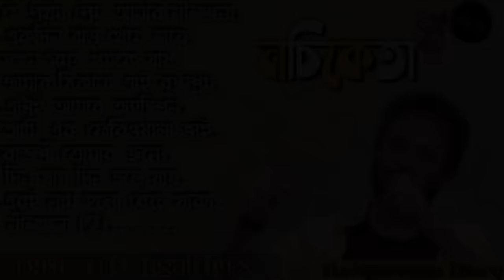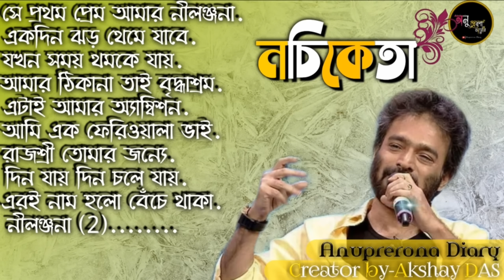best of nachiketa bengali song || Nachiketa Bengali Hit Songs ||geet sangeet ||Anuprerona diary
Thanks for watching this video if you like this video then like comment and shere this video with your friends and subscribe this chenel for more videos. 👍 This amazing Jukebox with most popular

আমাদের সাথে যোগাযোগ করতে হলে নিচে ফেসবুক এর লিঙ্ক দেওয়া আছে, ওখান থেকে inbox এ contact করুন.

 * The Original Copyright ( s ) is ( are ) Solely Owned By The Companies / Original - Artist ( s ) / Record Label ( s ) .All The Contents Are Intended To Showcase Creativity Of The Artists Involved And are Strictly done for Promotional purpose . *